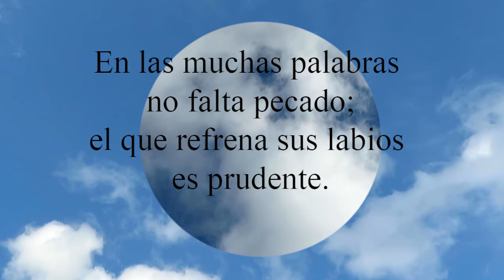Proverbios 10:19 En las muchas palabras no falta pecado; el que refrena sus labios es prudente.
En las muchas palabras no falta pecado;
 el que refrena sus labios es prudente.